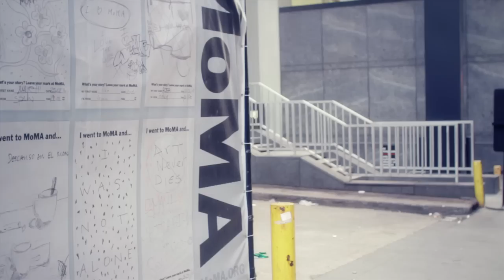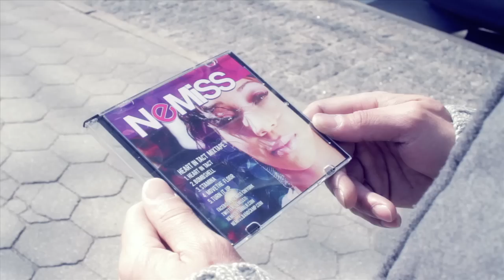Nemiss- Paint a Picture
Nemiss ChiYork
Paint a Picture
Produced by- Chris Rob and DJ Spinna
featuring Chris Rob and Chesney Snow
Mix Engineer- Shuhei Hayashi

Video Credits

Directed by Akil Bakari
Shot and Edited by AK-47
Cliff Jean- 1st AD/Producer
Rashid Mausi - Location Manager/Producer.
Josh Wingate- Key Grip/Set Design

Starring actor Nemiss
Paint a Picture featuring Chris Rob and Chesney Snow

Video Credits

Starring actor Che Belmond as The Artist
Painting by Marthalicia Matarrita
Special thanks to Dave Shelley United Photo Industries Location,
Kizzy Knight- Stylist/Wardrobe
Kenyatta Joi,- MUA/Designer.

Dancers
Lauren DeVeaux (FELA caste),
Fatima Friday
Lindsay Hall
Nicole Frye
Nicole Von Arx
Renee Settle
Courtney Sauls. as The Artist
Kizzy Knight- Stylist/Wardrobe
Kenyatta Joi,- MUA/Designer.

Dancers
Fatima Friday
Lindsay Hall
Nicole Frye
Nicole Von Arx
Renee Settle
Courtney Sauls.